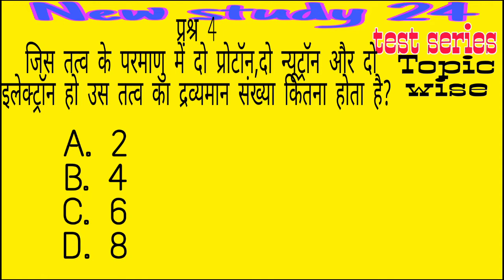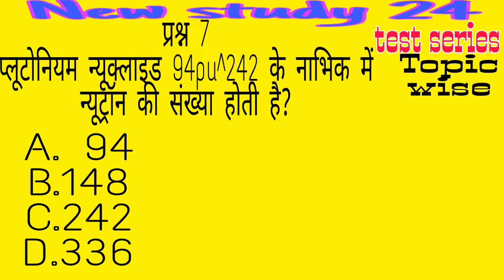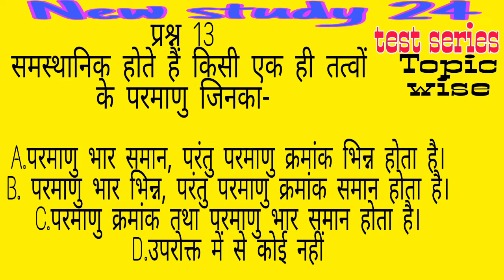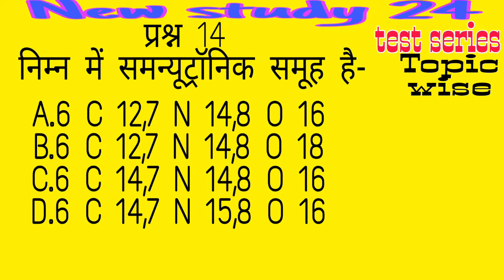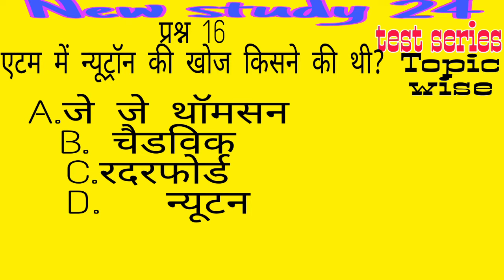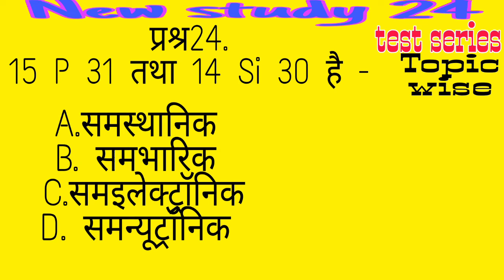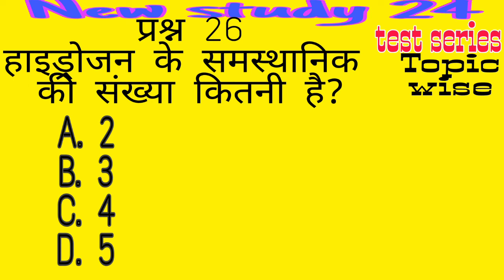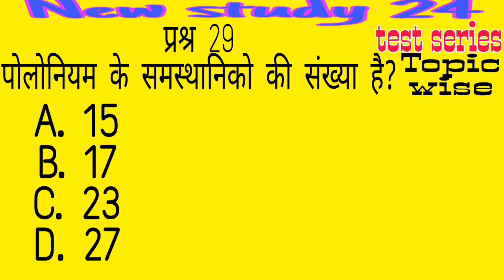परमाणु सरंचना:Atomic Structure||समस्थानिक:Isotopes||समन्यूट्रॉनिक:Isotone||BPSC|BPSC 2021|Important